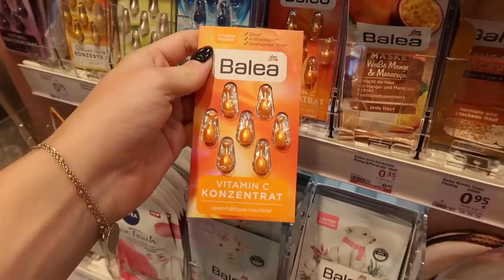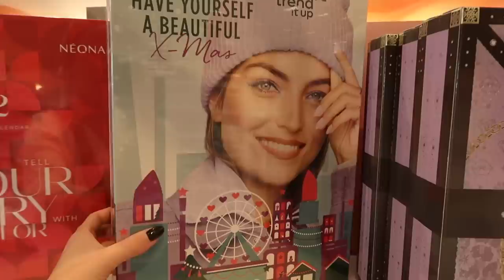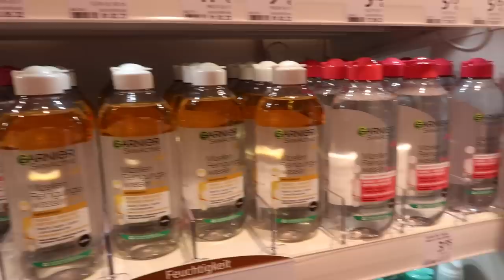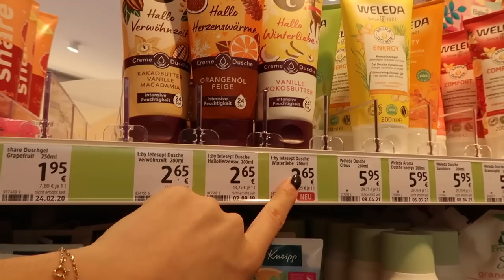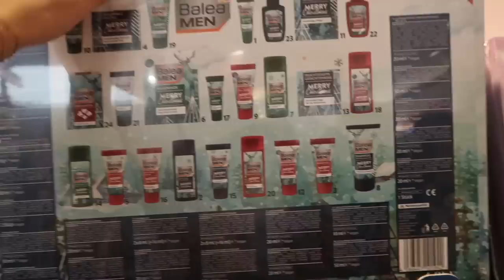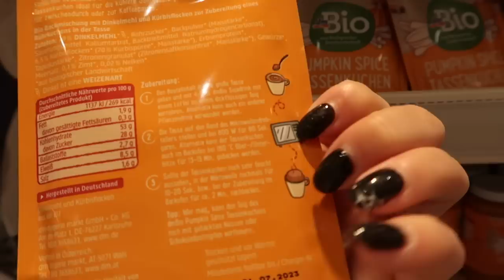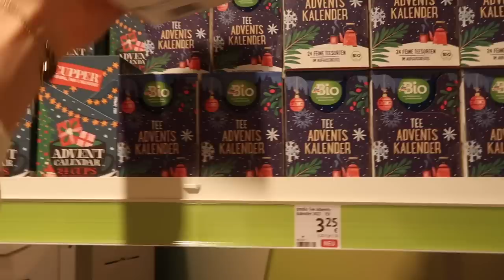MEGA DM SHOP WITH ME + SHOPLOG 🛍🎄 | Floor Delver